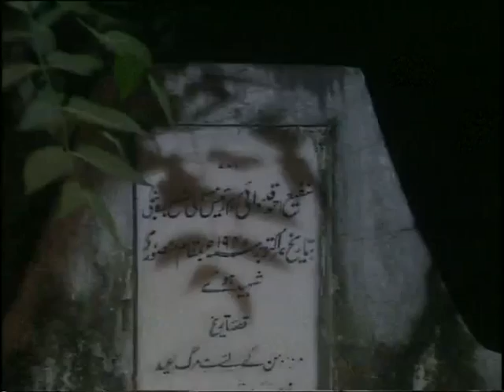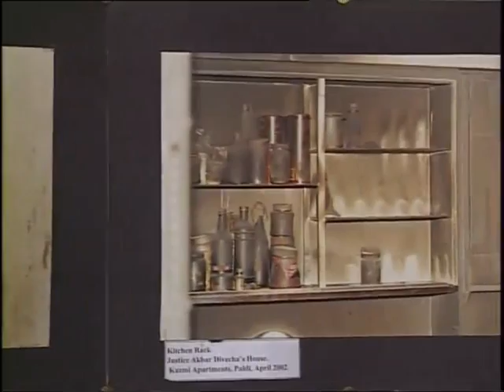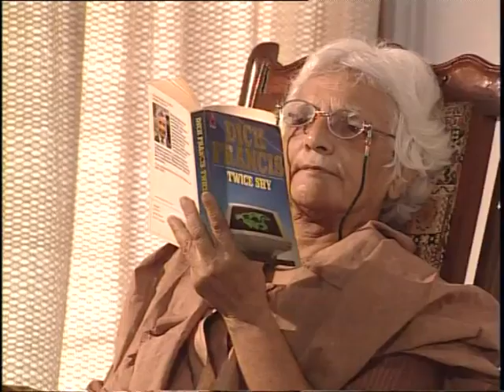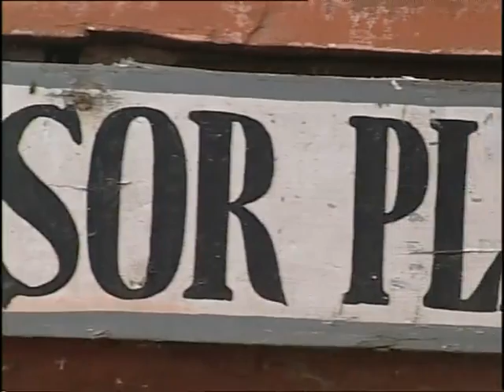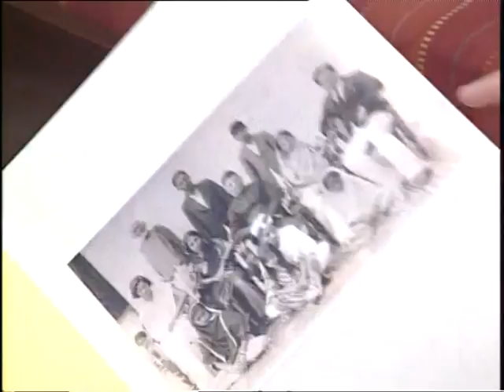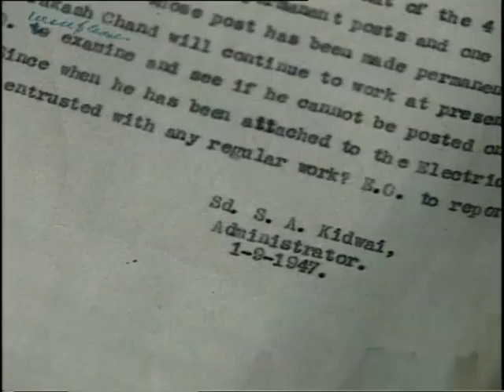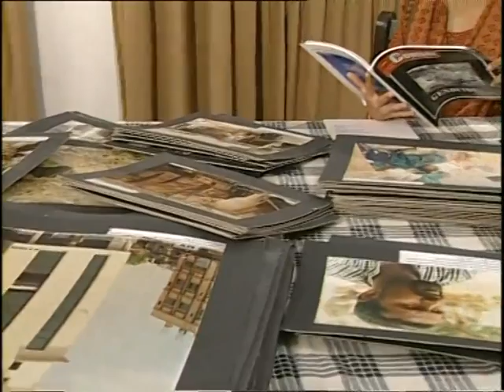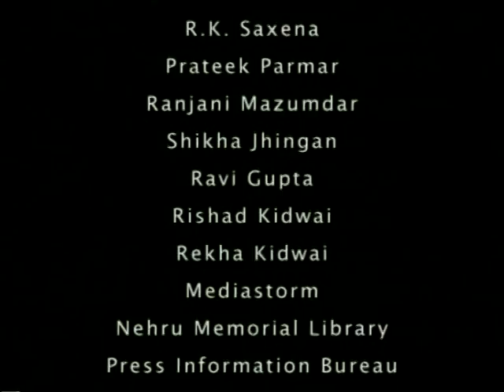Shadows of Freedom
Tracing the history of three women in a Muslim family in India and how the issues of identity and gender conflict with their lives. Screened at Chennai and Delhi.

Directed by Sabina Kidwai | 2004

Sabina Kidwai teaches Film Editing at the Mass Communication Research Centre at Jamia Millia Islamia. She has worked on several scripting and editing assignments for the World Wide Fund and has assisted several filmmakers in India and abroad.

Credits
Cinematographers: Himanshu Malhotra, Sabeena Gadihoke
Editors: Sabina Kidwai, Satnam Singh
Narrator: Saleema Raza
Music Composer: Tapan K. Ghosh